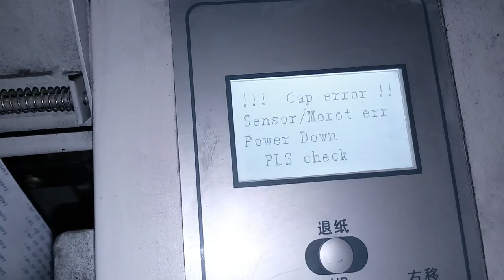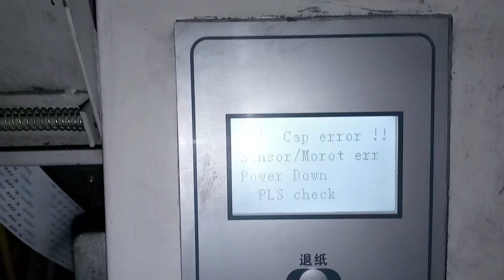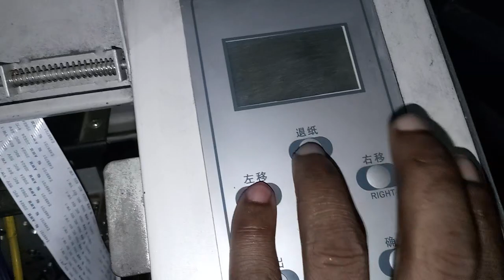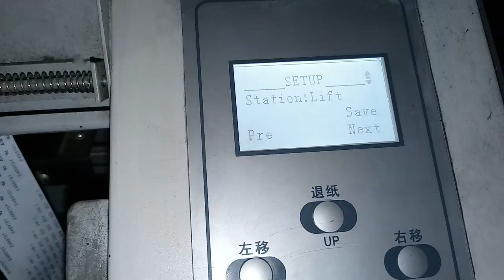XP600 LARGE FORMAT CAP ERROR: A VERY VERY QUICK FIX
Hi I'm Richardblack! I'm a Branding & Print consultant.

So i get it. You have cap error on your large format machine. And you have changed the cap sensor. You even reached into the back panel to make sure the cable was properly connected, and it was. Yet your large format machine is still giving you all those errors. And because of that you cant even Print because the error wont give you access to your large format machine.

In this video i have a fix for that. Why not lets disable the capping station entirely. And let you get temporary access to your machine. That's what we covered in this video.

For LARGE FORMAT MACHINE issues. We charge a consultation fee of $20 per service. We do this because of large inflow of requests from all over the world. So i can't help everyone and not lose my day.

Click here to make payment: 👇🏾

for our YOUTUBE FREE resources.

Hooray!! we now have a WhatsApp channel so feel free to join via this

so you can get first access to our free resources.